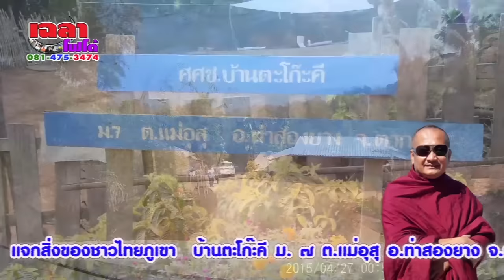เปิดตำนานแหล่เก่า อ.เหลื่อม อ.เหลือ อ.จำนงค์ เข็มเพชร/สมเกียจ ติดต่องานเทศน์แหล่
บันทึกภาพ : เฉลาโฟโต้ เมืองเหลือ Chalaophoto ช่วยกดกระดิ่งกดติดตาม 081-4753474 สนับสนุนและส่งเสริมศิลปะวัฒนธรรมพื้นบ้าน ติดตามได้ที่..